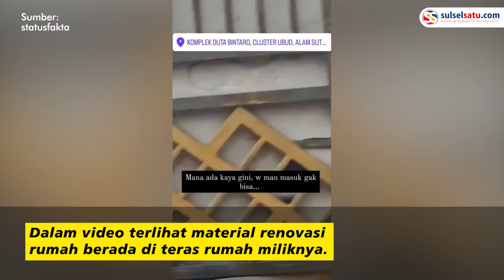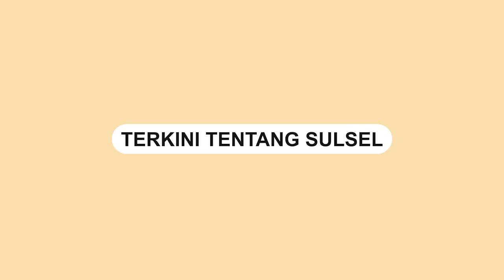Wanita Ini Marah Teras Rumahnya Dijadikan Tempat Pembuangan Sampah Material Renovasi Rumah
Seorang wanita marah-marah lantaran rumahnya dijadikan tempat pembuangan sampah.

Dalam video terlihat material renovasi rumah berada di teras rumah miliknya.

Video ini berada di Kompleks Duta Bintaro, Cluster Ubud, Tangerang, Banten
Video terkini dan terbaru..